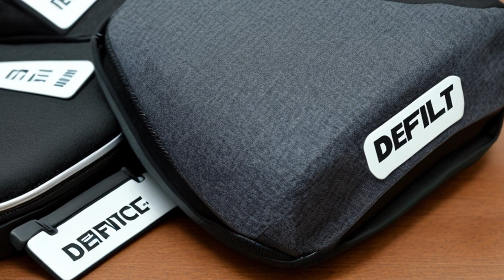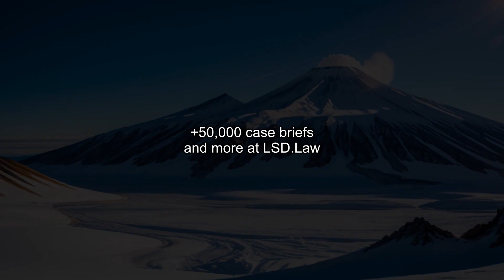Jordan v. Sunnyslope Appliance Propane & Plumbing Supplies Co. (1983) Overview | LSData Case Brief V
There was an explosion caused by a propane tank that damaged the plaintiff's property. The issue in question was whether a dealer in used products could be held strictly liable for damages caused by defective goods. The court held that a dealer in used goods could be held strictly liable if the product was unreasonably dangerous, regardless of whether it was used or new. However, there was a split in authority on whether a defect arising from initial design or manufacturing should be subject to strict liability.

Jordan v. Sunnyslope Appliance Propane & Plumbing Supplies Co. (1983)
Arizona Court of Appeals
135 Ariz. 309, 660 P.2d 1236